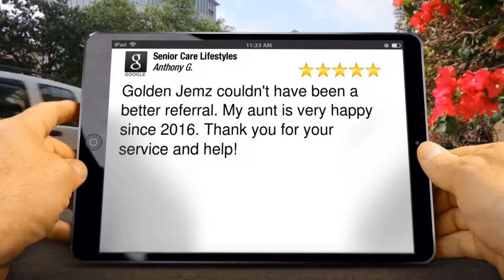Senior Care Lifestyles Review Fountain Hills Timonium 21093 MD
Senior Care Lifestyles Cockeysville reviews
Excellent Review

Golden Jemz couldn't have been a better referral. My aunt is very happy since 2016. Thank you for your service and help!
Anthony Gutillo

Senior Care Lifestyles
Cockeysville, MD, USA
Cockeysville Maryland